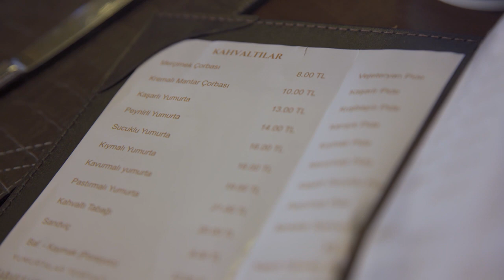Ochutnáváme Tureckou kuchyni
Marek, Jirka a Michal vyrazili do Istanbulu, aby ochutnali místní kuchyni.